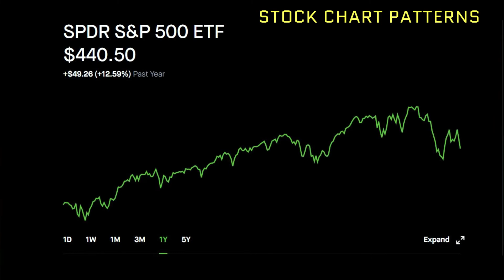SPDR S&P 500 ETF Stock Market Daily Price Update Down 2% Fear of Russian War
Robinhood Stock Market Price Investing.